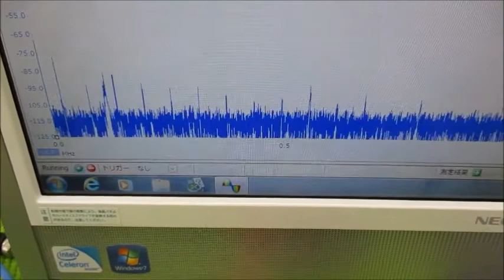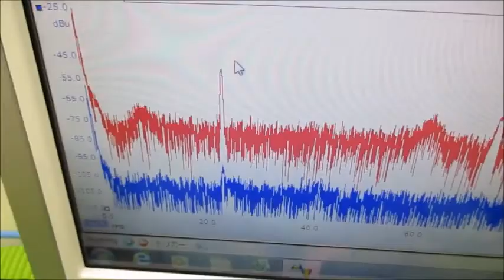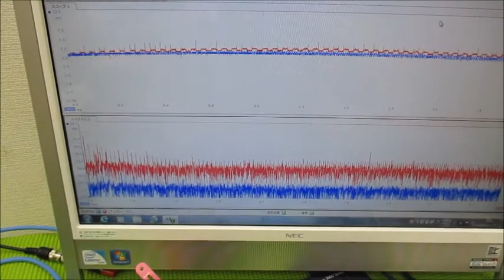新しい超音波制御技術（オリジナル超音波発振制御プローブ）